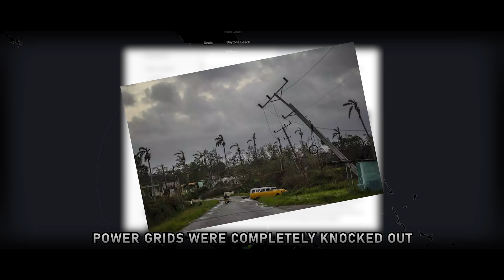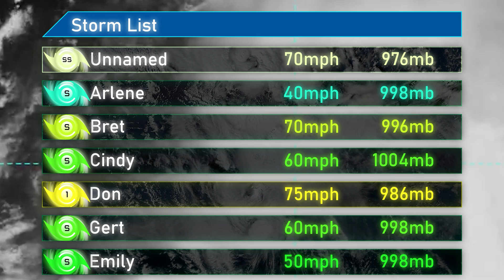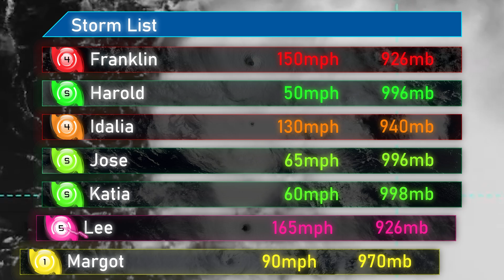2023 Atlantic Hurricane Season Animation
The 2023 Atlantic Hurricane season was one that went down in history as one of the most active and unanticipated seasons ever seen. Despite the persistent El nino, the Atlantic's activity was supported by one of if not the hottest SST's ever recorded! Last year's hurricane season also proved that quantifying activity doesn't quantify damage, due to Hurricane Ian's destructive walk through Florida. Would such storm follow suit this year? There is one way to find out; endure it, which will be shown within this animation.

This is the first animation I finally reveal my voice as well as add even more to show more to all of you. Hope you all enjoyed this.

Credits:
JNLT - Base Map

Song 'Black Rainbows' by Karl Casey (White Bat Audio)